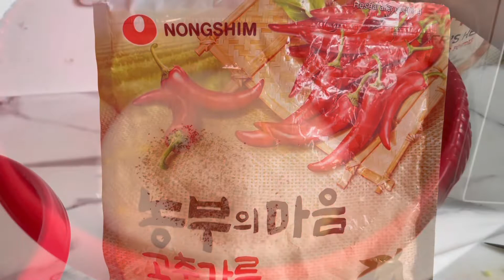How to make kimchi ❤️❤️